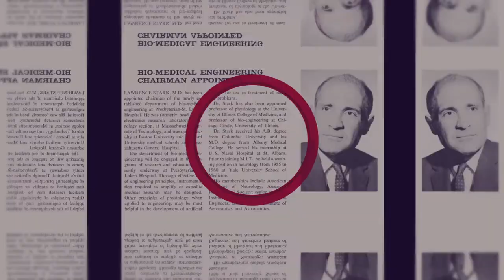Founders Series Episode 2: Urmila Diwekar & Richard Magin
Starring
Urmila Diwekar, PhD
Richard Magin, PhD

Production Crew
Raymond A. Matthes
Ronald Fernandez
George D. Michael
Richard Magin

Editing by
George D. Michael
Lauren Craig
Lukasz Zientara

Alex Leow

Intro & Outro graphics by
De Hann Ballesteros

Special Thanks
Cathy Newquist-DeJesus
Susan Lee
Jessica Mejia
Lukasz Zientara